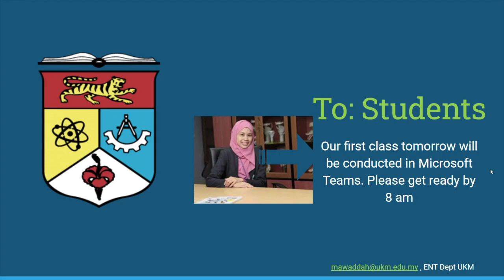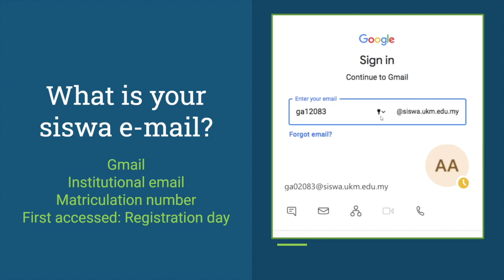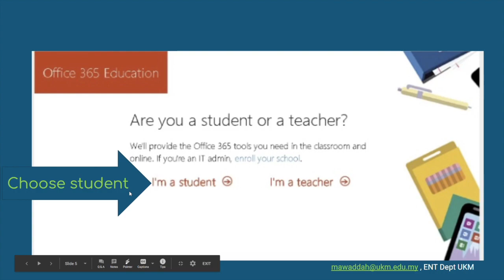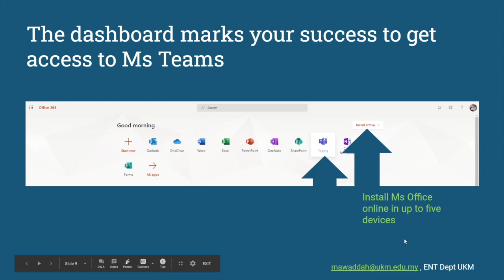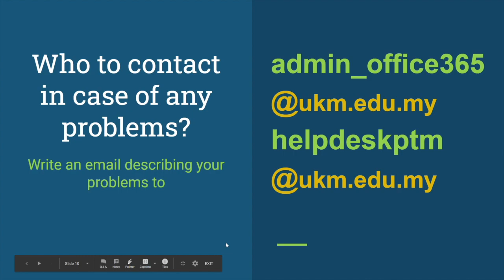Pelajar UKM: Pendaftaran Ms Office Online dan Ms Teams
This video is about Pelajar UKM: Ms Teams